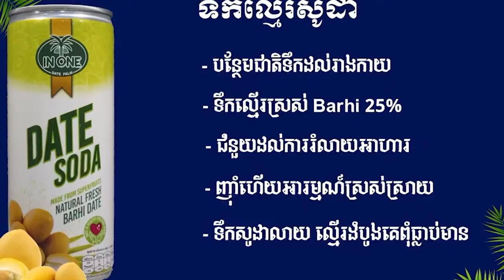មន្ទីរកសិកម្មរុក្ខាប្រមាញ់ ចុះចាក់វ៉ាក់សាំងការពារជំងឺ សាទឹក អ៊ុតក្តាម ដុំពកសាច់ ដល់សត្វគោ ក្របី